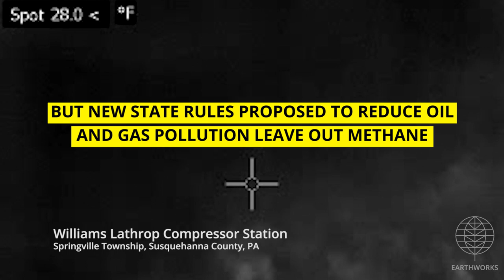Pennsylvania Methane Problem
Pennsylvania’s gas industry has a methane problem.

The air pollution seen in this video comes from facilities in northeastern PA, where the gas produced contains almost all methane. But new state rules proposed to reduce oil and gas pollution leave out methane. Methane is 86 times worse for the climate than carbon dioxide over a 20-year period.

Tell Governor Wolf and the PA Department of Environmental Protection: Pennsylvanians deserve strong safeguards that reduce methane pollution and help protect our health and climate.

Facilities featured in this video:

Inflection Energy LLC
Ultimate Warrior Well Site
Montoursville, Lycoming County, PA
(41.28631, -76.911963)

Williams
Lathrop Compressor Station
Springville Township, Susquehanna County, PA
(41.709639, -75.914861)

Williams
Teel Compressor Station